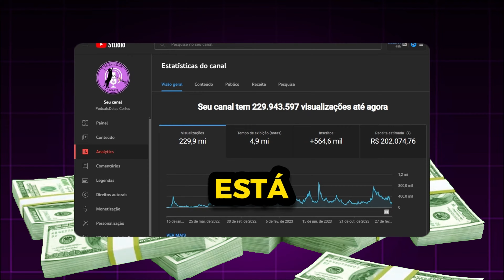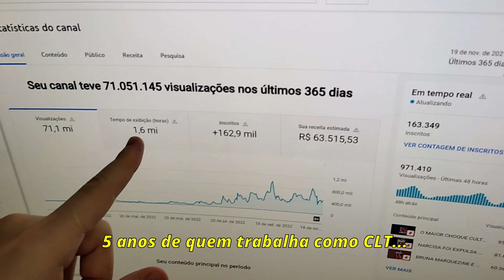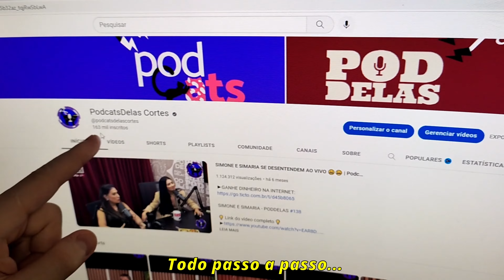NICOLE BAHLS E JOÃO VICENTE - SURUBAUM - MELHORES MOMENTOS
NICOLE BAHLS E JOÃO VICENTE - SURUBAUM #02

ENTREVISTADOS E HOSTS DO PODCAST:
NICOLE BAHLS é uma modelo, apresentadora e atriz brasileira. JOÃO VICENTE é ator, apresentador, comediante e publicitário brasileiro, entrevistados por GIO EWBANK e BRUNO GAGLIASSO, no SURUBAUM